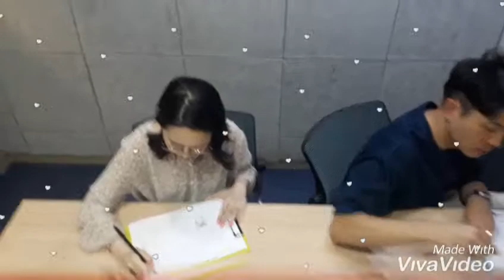부부상담 부부데이트#